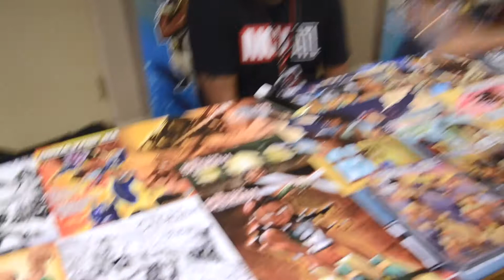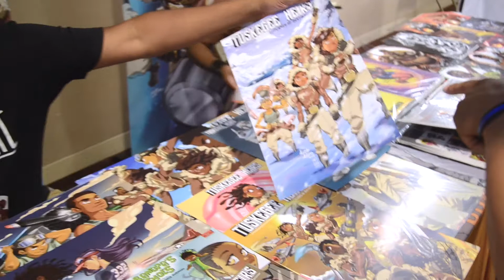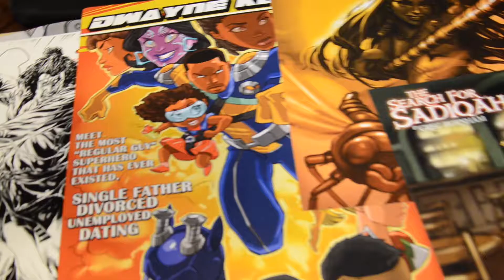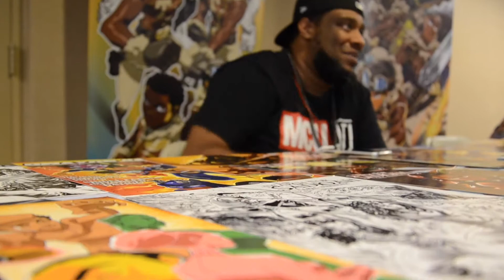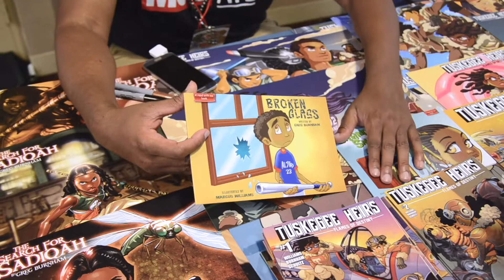Blerdcon 2018 | Tuskegee Heirs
The LS Crew caught back up with Greg Burnham and Marcus Williams, creators of Tuskegee Heirs and Search for Sadiqah at Blerdcon 2018! With plenty of growth from their current IP's and more new coming, these are two of the busiest creators around.

Follow Coop on Twitter & IG- @CoopsConcessions